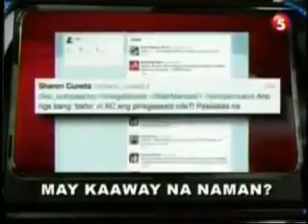Aksyon Headlines + OBB May 18, 2012